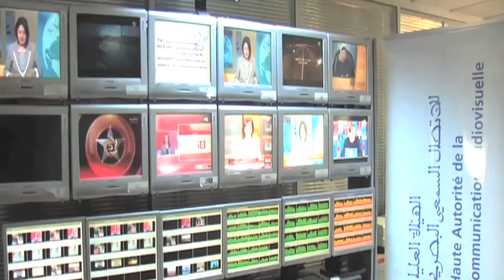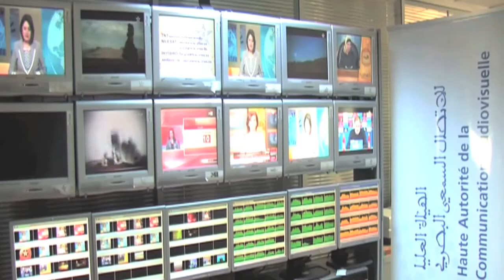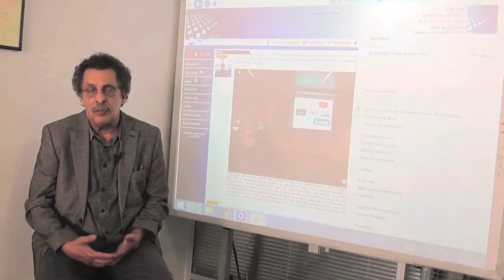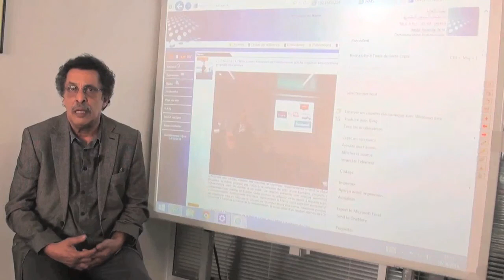Interview de M. Jamal Eddine Naji à l'occasion de la Journée mondiale du patrimoine audiovisuel 2016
Interview du directeur de la Haute Autorité de la Communication Audiovisuelle (HACA) Marocaine, M. Jamal Eddine Naji, sur la Journée mondiale du patrimoine audiovisuel 2016.

A l’occasion de la Journée mondiale du patrimoine audiovisuel, la Haute Autorité de la Communication Audiovisuelle (HACA) organise, le 31 octobre et le 1er novembre, un séminaire international sur « la conservation des archives audiovisuelles, patrimoine et mémoire collective ». Ce séminaire, en partenariat avec l’HACA de la Côte d’Ivoire et le Réseau francophone des régulateurs des médias (REFRAM), convie plus d'une soixantaine des responsables d'instances de régulation de l'audiovisuel de la région MENA et de l’Afrique.

Le séminaire a pour objectif d’attirer l’attention régionale et internationale sur les enjeux dans le domaine de la sauvegarde de la mémoire audiovisuelle, et sur la fragilité de ce patrimoine, ainsi que de sensibiliser les décideurs et les responsables directs de ces précieux contenus. Le séminaire est organisé en collaboration avec le Bureau de l’UNESCO Maghreb, et offrira un espace de réflexion sur cet important enjeu, et proposera des exposés techniques et des expériences de politiques nationales en la matière, aux décideurs politiques, aux décideurs des médias, et aux professionnels et organismes spécialisés.

Copyright: Mehdi Benkhouja / UNESCO